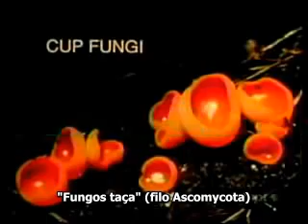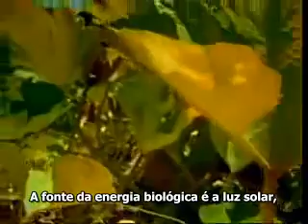Biologia dos fungos [Legendado PT-BR] Parte 1 de 2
Pequeno documentário em duas partes sobre aspectos morfológicos, reprodutivos e ecológicos dos fungos e organismos relacionados. Por ser um pouco antigo (1979), algumas informações, como a sobre diversidade de espécies, encontrada nesta primeira parte está desatualizada.

OBS.: ESTE VÍDEO TEM APENAS PROPÓSITOS EDUCACIONAIS.